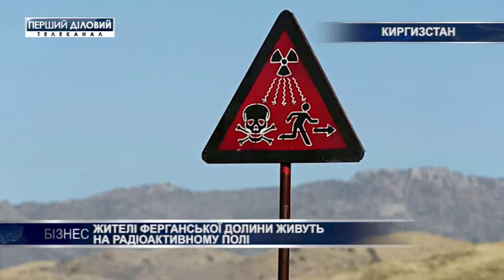Жители Ферганской долины живут на радиоактивном поле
Миллионам жителей Ферганской долины в Центральной Азии угрожает химическое и радиоактивное отравление. В отдаленном ущелье хранятся тонны отходов, однако сегодня хранилища на грани разрушения.